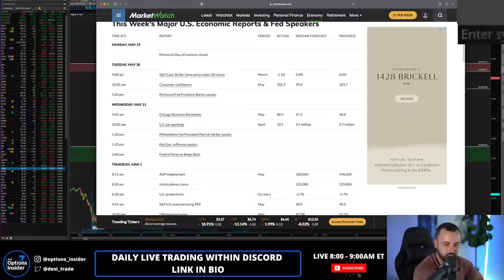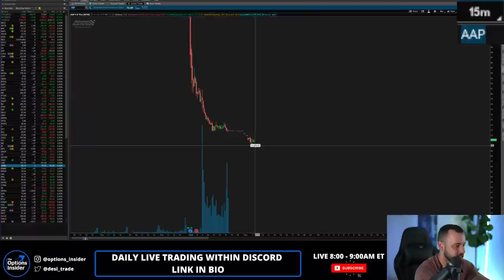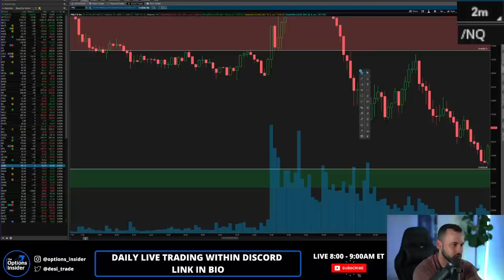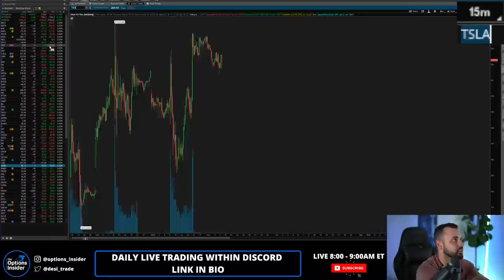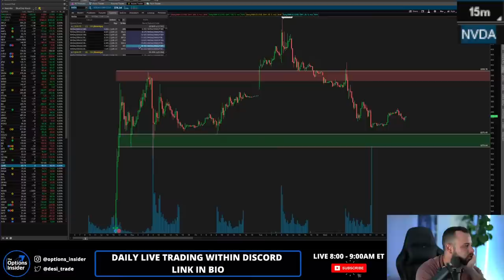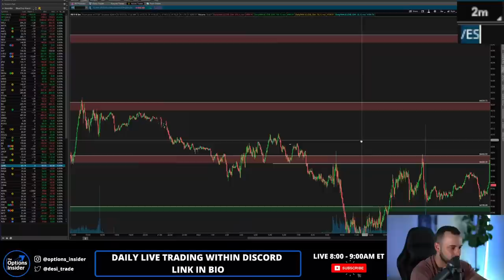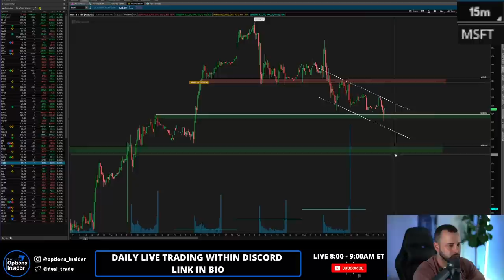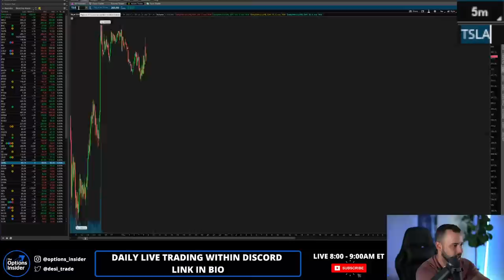🔴 (06/01) PRE-MARKET LIVE STREAM - The 4,200 Dance Continues | Top Watches Today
We're here LIVE everyday from 8:00 AM to 8:45 AM ET preparing for the market day! We'll go over charts, market news & anything you need to know heading into the day.
If you want me to review a chart, feel free to post it in the LIVE CHAT!